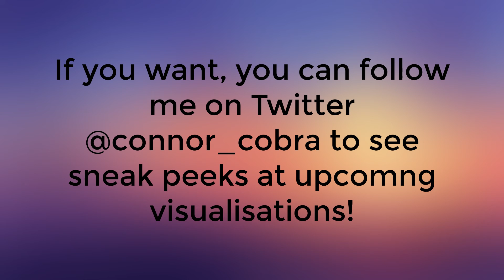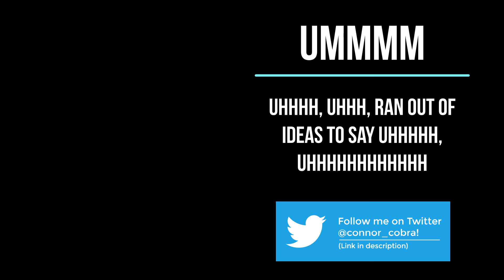Top Twitter Accounts Total Follower Change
Hello there! In this visualisation we will be comparing the top Twitter accounts by their daily followers! You may recognise some accounts such as Donald Trump, Katy Perry or even Shakira! ConnorDaCobra hopes you enjoy!

Note: @ddlovato doesn't have any data so the account won't be in the visualisation.

I mean, how many times have i said yay? hmm... btw this took forever to upload.